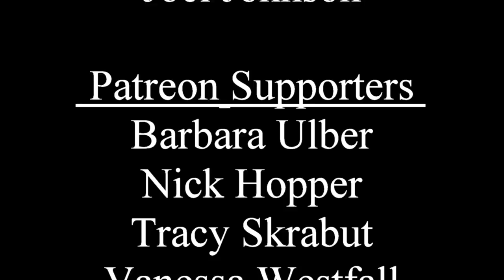2020 Movies that are Going to SUCK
Look, we need to be up front about something: not everything that comes out this year is going to be good. So let's lower our expectations on a few of the ones that are looking the least likely to surprise us in a good way.